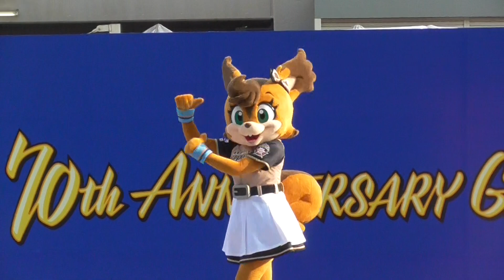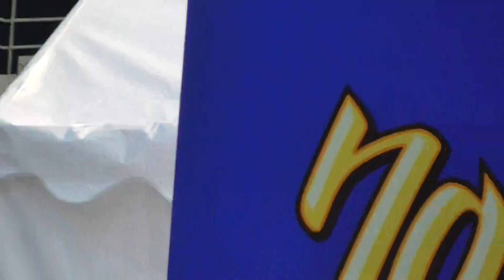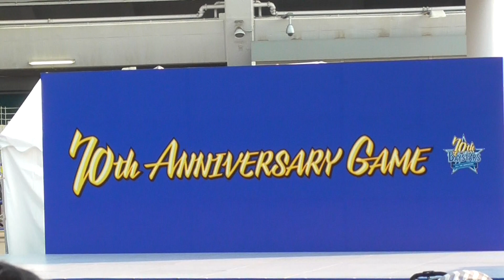【diana】ダンスパフォーマンスwith日ハムマスコットさん【2019.6.19】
2019年6月19日 横浜スタジアム
横浜DeNAベイスターズ vs 北海道日本ハムファイターズ